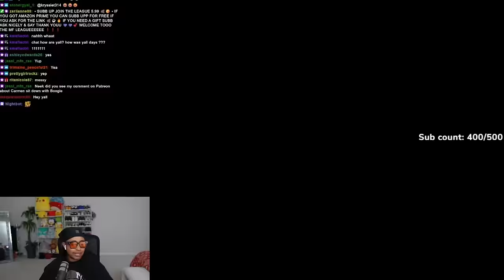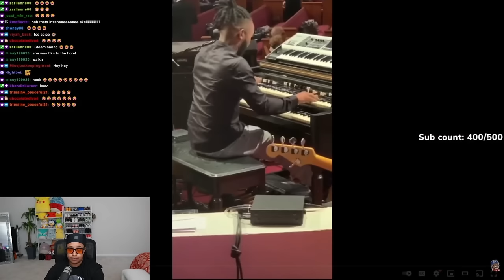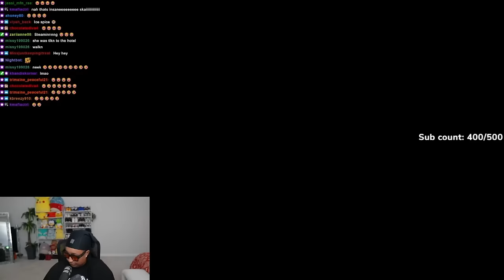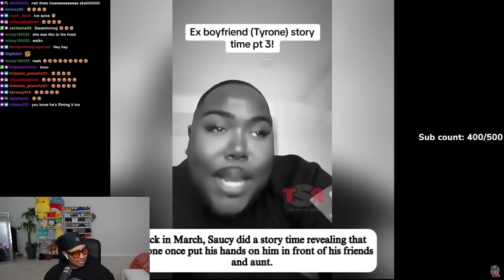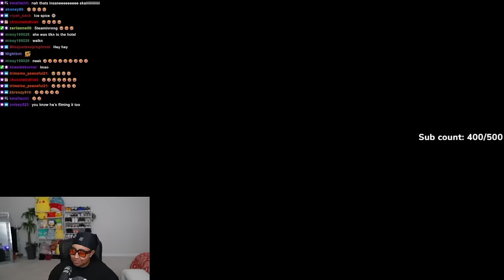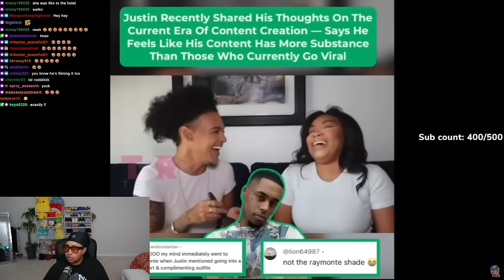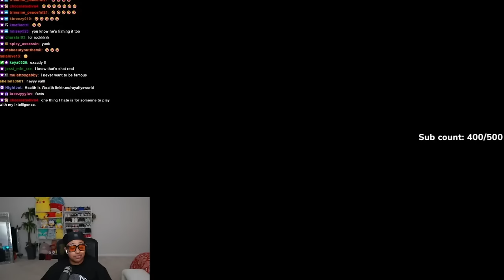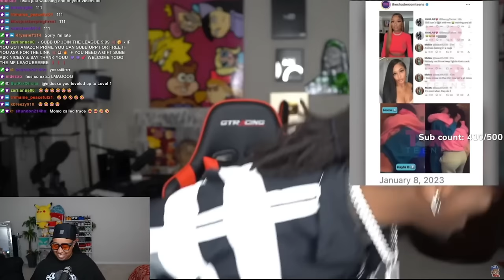Iamzoie is T!ED of Corey, Carmen and Danni😂